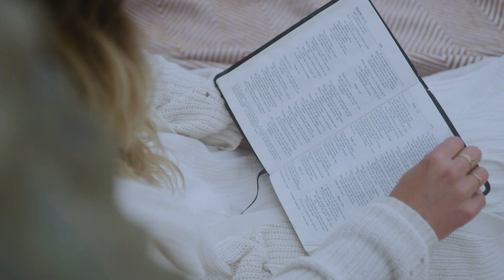Weekend Reflection - Thirty-Third Sunday in Ordinary Time